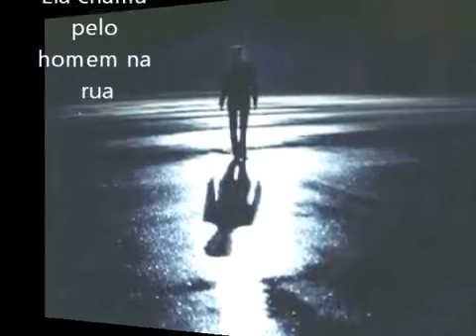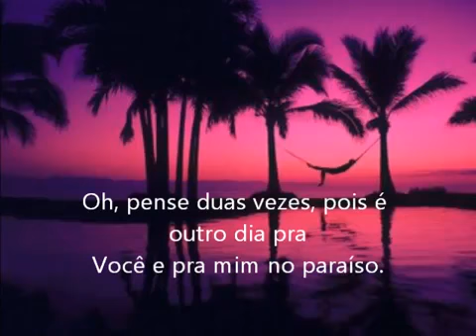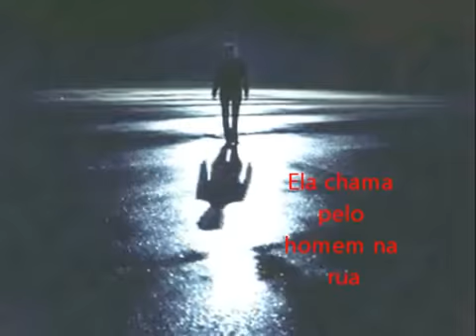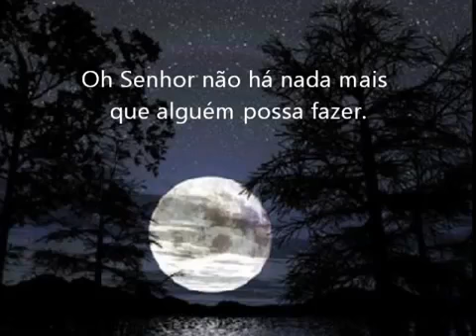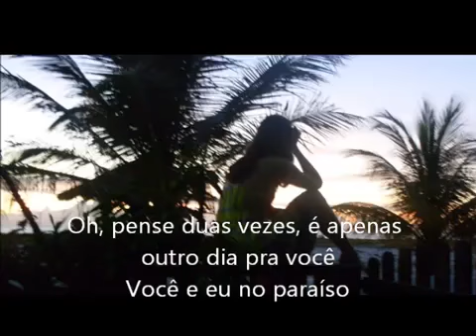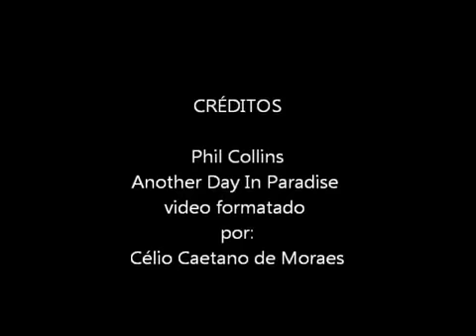Phill Collins Another Day In Paradise. Tradução